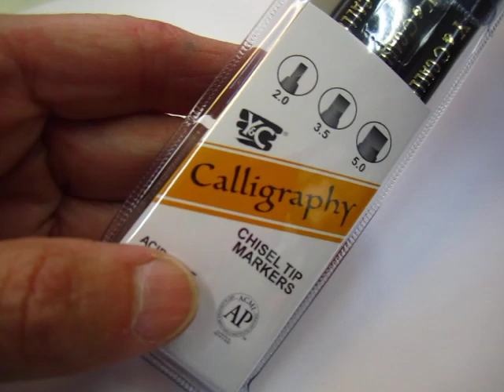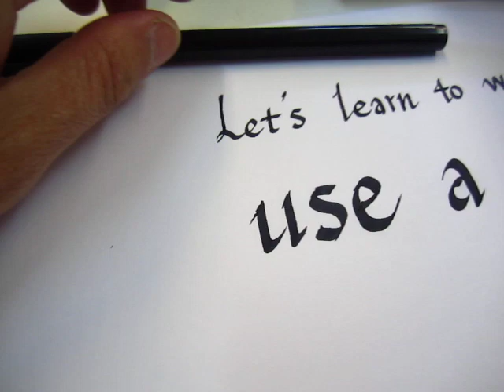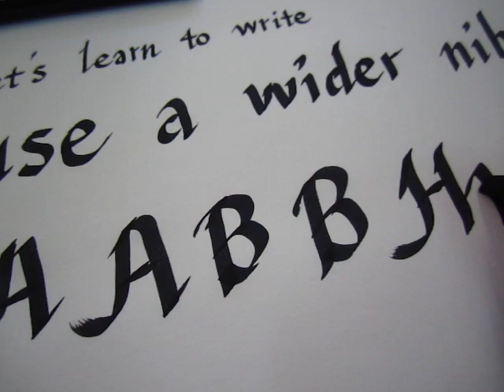Silent Doodling carried away